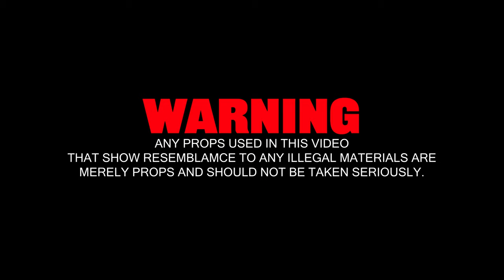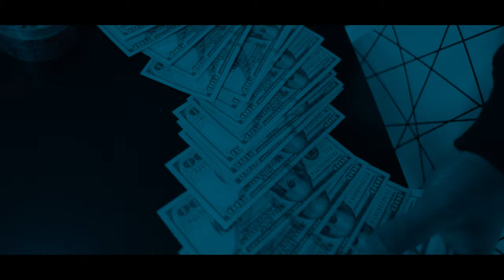BSB Faygo - Perc Talk (dir. by Mvnnyspecs)